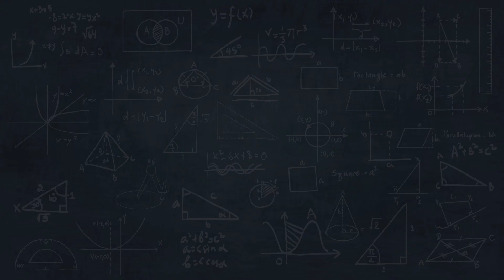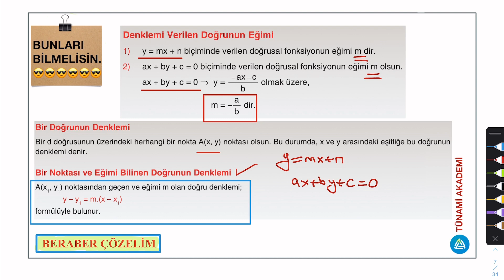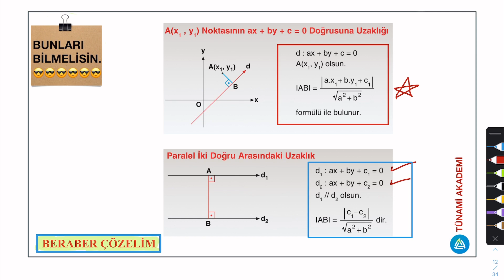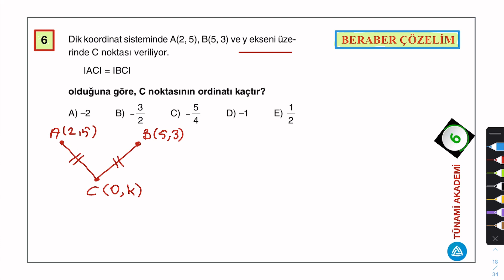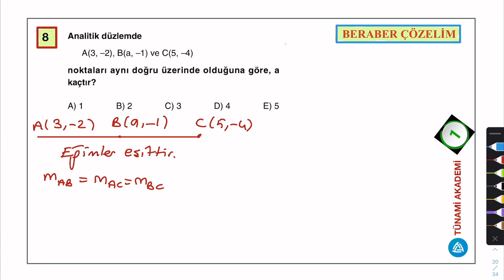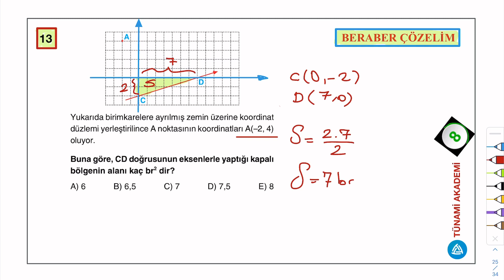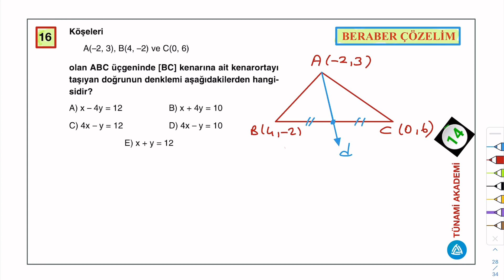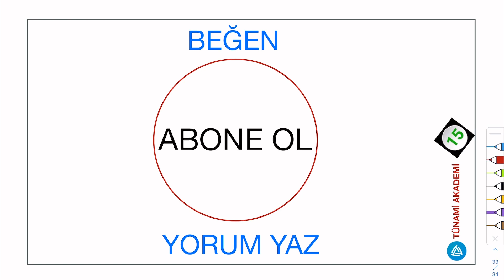3) 11. Sınıf - AYT - Analitik Geometri 1, DİKKAT ! SINAVDA ÇIKABİLİR…Sınavdan 100 Alma Garantisi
11. Sınıf - AYT - Analitik Geometri 1, Dikkat Sınavda Çıkabilir, Sınavdan 100 Alma Garantisi, Öğretmen: Nevzat Kaya